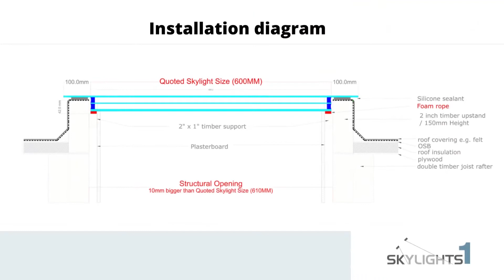Flat roof window skylight 600 x 1500 mm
Every home needs more daylight and fresh air. This skylight is a great solution for any flat roof, and can be placed anywhere in your home – this is a true space saver.

Flat Roof Window 600 x 1500 mm is suitable for any home and can be placed in random positions on the roof, illuminating any dark corner.

With these roof windows you will get all the benefits from full natural light, as well as cool during hot summer months, warmer during cold seasons and a more cosy atmosphere in every room with more natural light.

Check out our complete range of skylights available at competitive prices!

All our ‘off the shelf products are available for Next Day Delivery for the London area (M25) or Free of charge 3-6 working days.